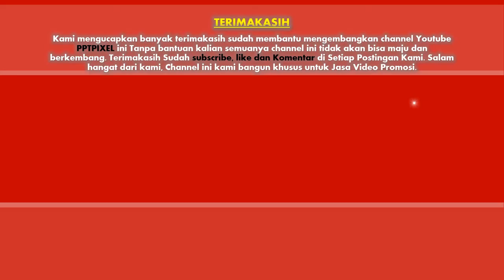085383904419- Jasa pembuatan video promosi/iklan resmi di Kota Sibolga, Email Marketing, Sumut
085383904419- Jasa pembuatan video promosi/iklan resmi di Kota Sibolga, Email Marketing, Sumut